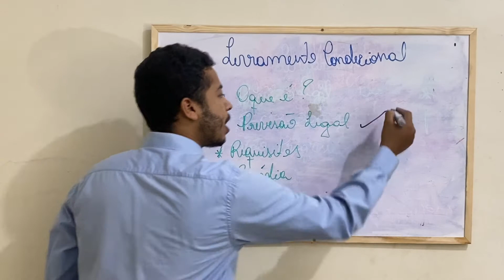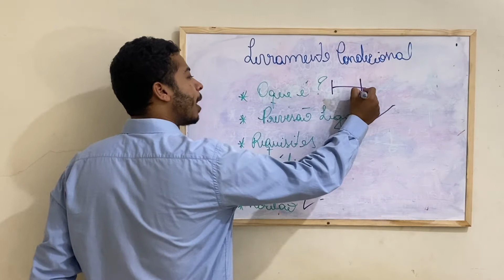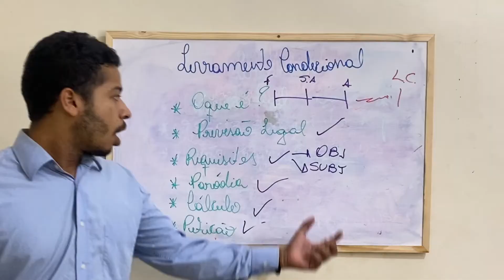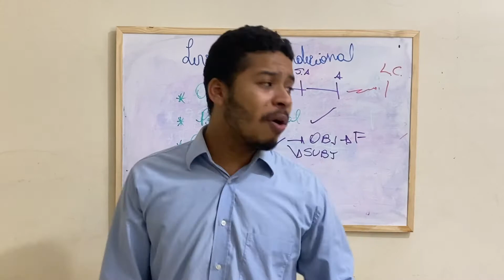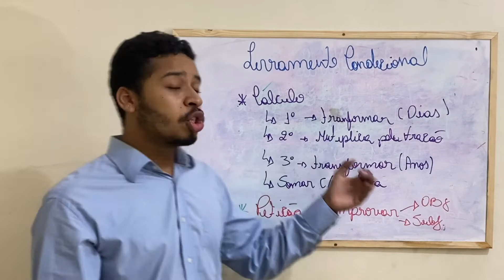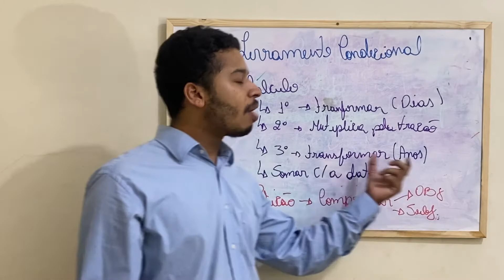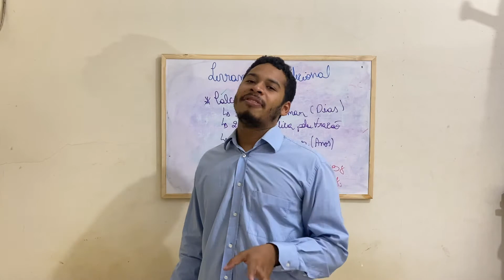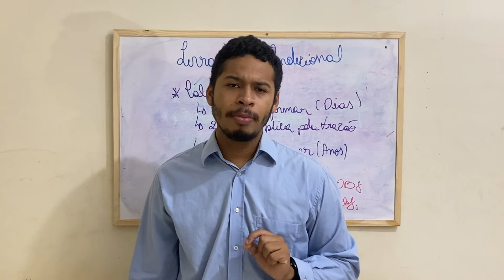Livramento Condicional - Direito Penal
Na videoaula de hoje falamos sobre livramento condicional, como realizar o calculo, quais os requisitos para o livramento condicional e por fim como realizar o pedido.

Aprenda tudo sobre o Direito Penal e Execução Penal de forma descontraída e acessível. A prática e a teoria juntas para você compreender melhor o conteúdo.

Tenho um material próprio para lhe ajudar a compreender a execução penal (caso queira, me mande um email).
Além do meu material também indico o Livro MANUAL DE EXECUÇÃO PENAL - TEORIA E PRÁTICA - Rafael de Souza Miranda que é meu livro de cabeceira.

Dúvidas, sugestões, comentários? Coloca aí embaixo que irei te responder.